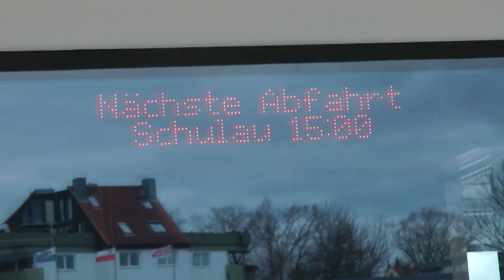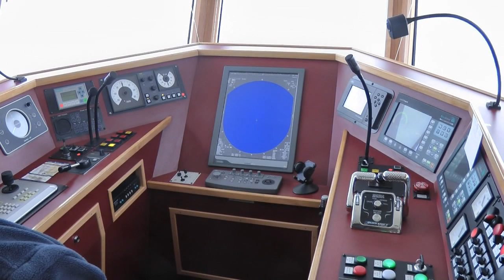April 2012 "Dat Ole Land II" - Flusskreuzfahrt auf der Elbe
Freitag, der 13. - das richtige Datum, um Sohnemann in Niedersachsen abzuholen. Dort hatte er ein paar Ferientage bei seiner Oma verbracht. Als Treffpunkt war der Lühe-Anleger vereinbart.

Unser Fluss-Kreuzfahrtschiff war die neue Lühe-Schulau-Fähre
"Dat Ole Land II", deren sehr netter und wissbegierigen Landratten gegenüber geduldiger Kapitän alles tat, um die Lücken der Ignoranten zu stopfen.

Der große Dampfer übrigens, der eingangs und während des ganzen Videos vom Willkommhöft Wedel begrüßt wird („Willkommen in Hamburg!"), den gab's gar nicht, keiner hat ihn gesehen, welche Nationalhymne war das eigentlich? Na, egal. War ja sowieso nicht Hamburg, das begrüßt hat: Wedel liegt immer noch in Schleswig-Holstein - so viel Løkalpatriøtis muss sein.